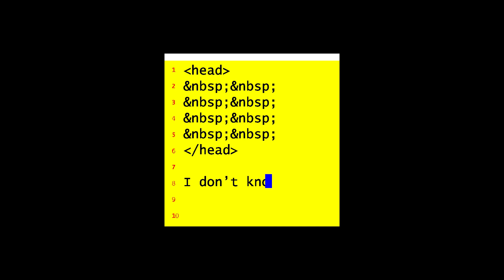[*FREE*] Deko x Yameii Type Beat - "IDK"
🌠 Pricing 🌠

                                    🆓  Non-profit - Free                      🆓
                                    👾  Exclusive Lease - Offer Only 👾
                                    💰  Exclusive - Name your price   💰

                                                     ⚠️IMPORTANT⚠️

The free version of this beat is not available for streaming services (Spotify, Apple Music, etc). For-profit use (Spotify, Apple Music, etc.) you have to purchase a lease.

Tag (don't read)